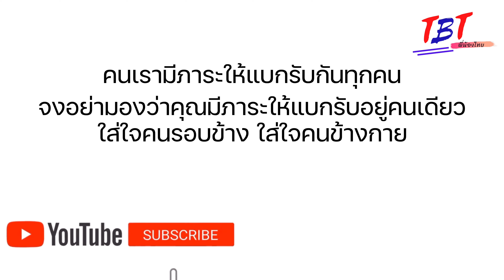ค่าผ่อนรถก็กูหา ค่าเทอมลูกก็กูส่ง จะอะไรนักหนา!